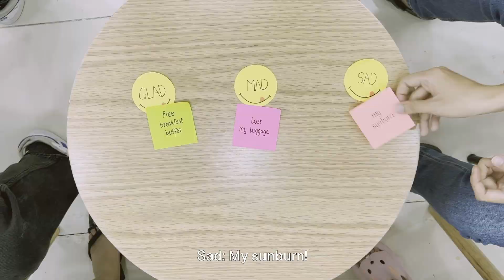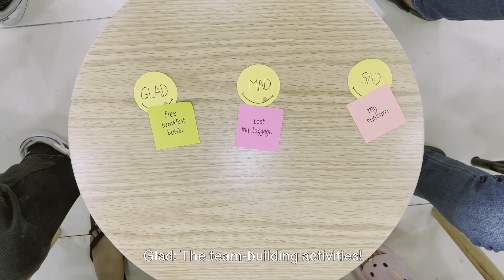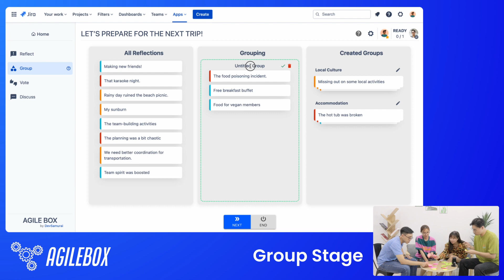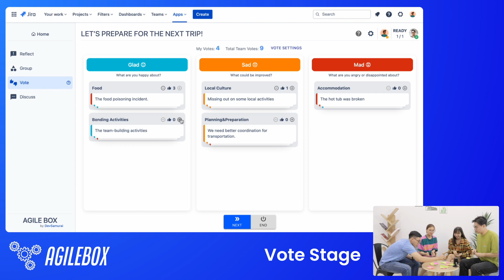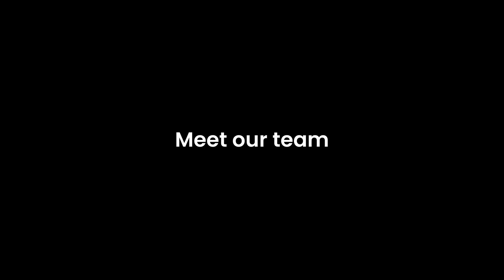Let’s Prepare For The Next Trip With AgileBox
🍂 The video takes us on a journey with a close-knit group of friends who have just returned from an epic trip. 🍂

Led by their enthusiastic facilitator, Peter, they gather around a coffee table adorned with colorful sticky notes, ready to embark on a Retrospective journey.

00:00 - 00:31 Intro
00:31 - 01:35 Reflect Stage
01:35 - 02:23 Group Stage
02:23 - 03:12 Vote Stage
03:12 - 03:58 Discuss Stage
03:58 - 04:22 Sum Up
04:22 - 04:39 Outro
🚀 Try AgileBox today with Agile Planning Poker, Retrospectives, Daily Standup for Jira!